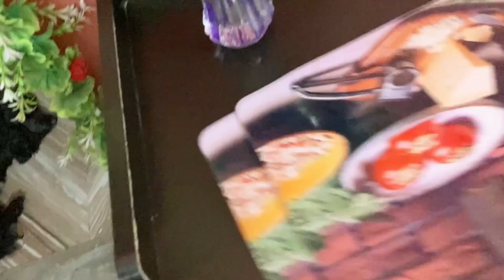দেবী দুর্গার আগমনের জন্যই আমি এত কিছু করছি।।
published on 12 th sep 2022